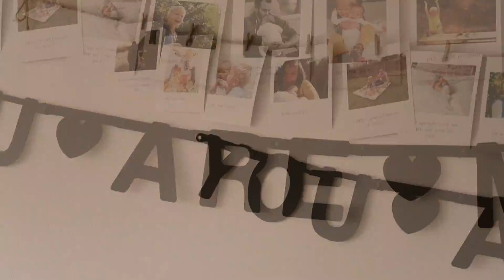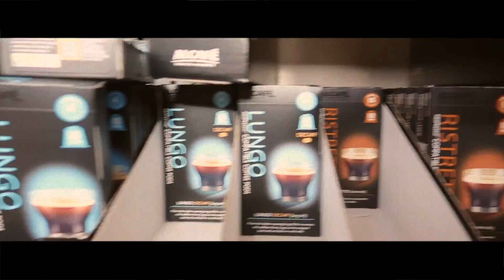WEEKEND VLOG - A SLOW & COSY ONE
Hi everyone! Welcome back to the weekend vlog - I'm sorry for the delay on this! My MacBook wasn't playing ball because of storage and I had to give up! Hopefully you enjoy it anyway.

❤ SOCIAL MEDIA ❤